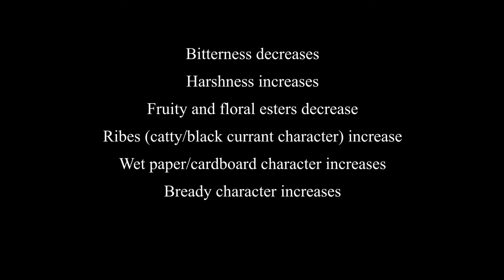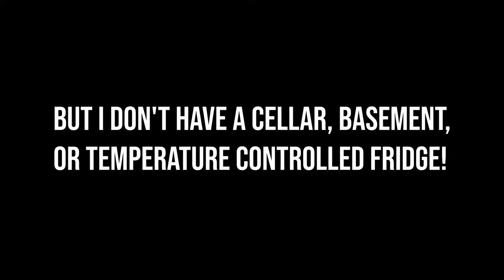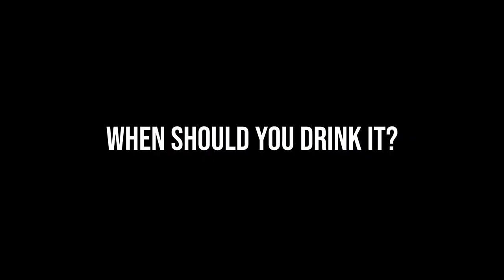How To Age Beer | Everything You Need To Know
Join me as we learn about how to age beer. This includes everything you need to know to start your beer aging journey.

My Equipment
GoPro Hero 8 Back
Sony a6400
Sigma 16mm F1.4
Sigma 30mm F1.4
Sony E-Mount 11x Zoom Lens
Main Lighting BiColor
Boling RGB Led Video Light
Zoom H6 Audio Recorder
K&F Concept 62 DSLR Tripod